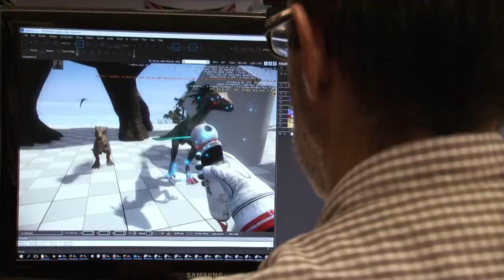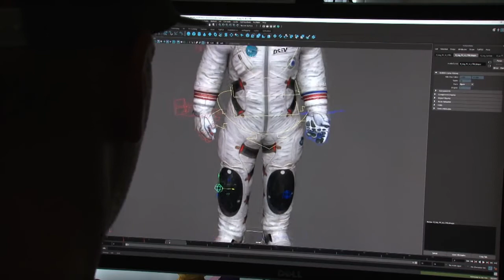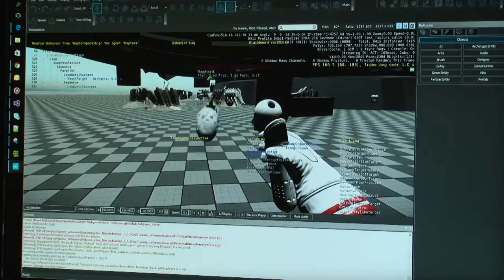Robinson: The Journey — дневник разработчиков №1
В первом выпуске разработчики рассказывают о том, что подтолкнуло их на разработку Robinson: The Journey, динозаврах и виртуальной реальности

Robinson: The Journey
Жанр: аркада
Платформы: PlayStation 4
Издатель / Разработчик: Crytek
Дата выхода: 2016